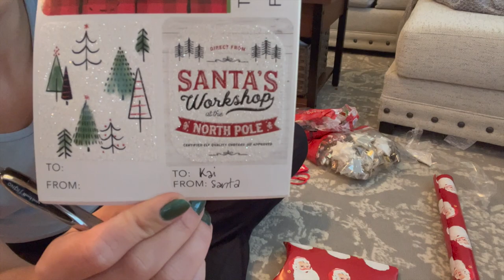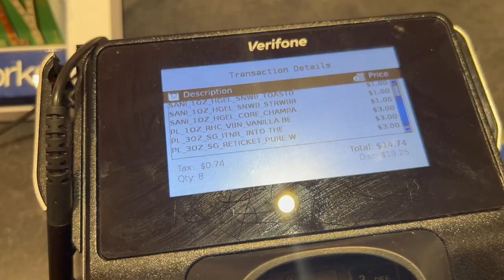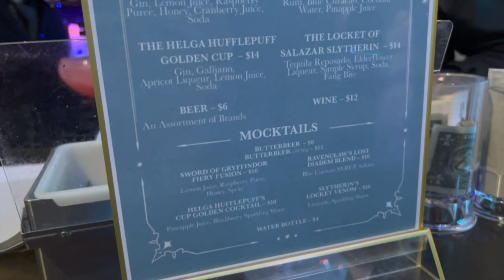WEEKLY VLOG | HARRY POTTER YULE BALL, MINIS SALE & WRAPPING GIFTS